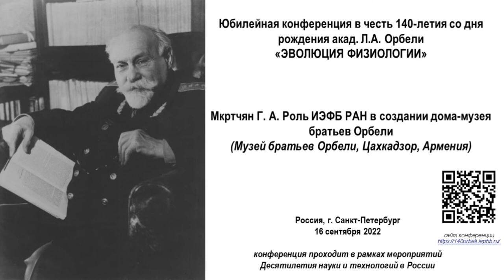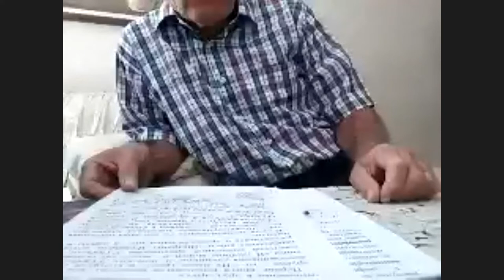Мкртчян Г. А. Роль ИЭФБ РАН в создании дома-музея братьев Орбели"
Мкртчян Г. А. Роль ИЭФБ РАН в создании дома-музея братьев Орбели" (Музей братьев Орбели, Цахкадзор, Армения).

Юбилейная конференция в честь 140-летия со дня рождения академика Л.А. Орбели "Эволюция физиологии"
ИЭФБ РАН, пр. Тореза, д.44, г. Санкт-Петербург